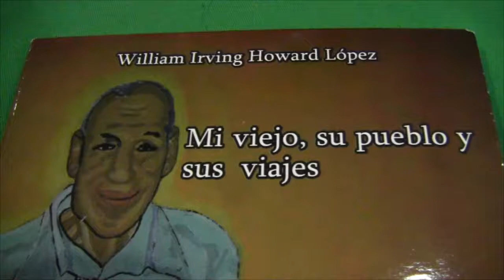REC PRESENTACION LIBRO DR HOWARD